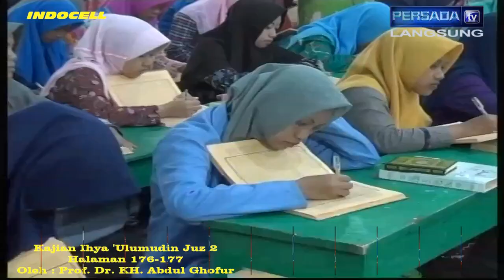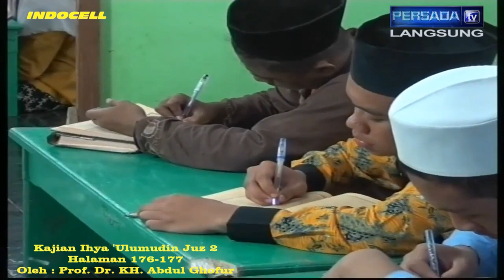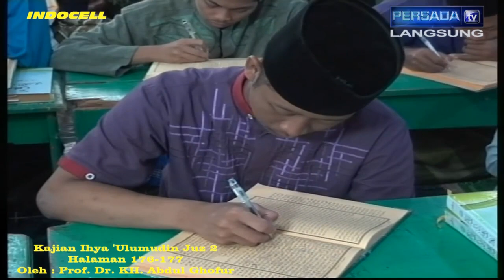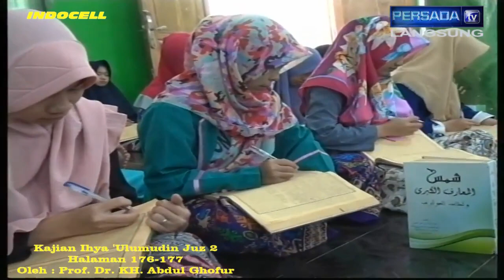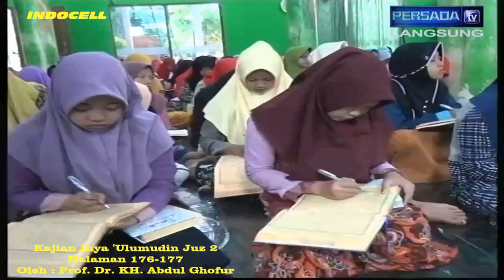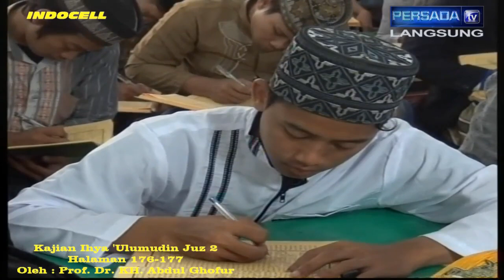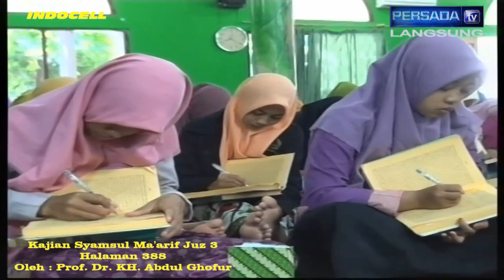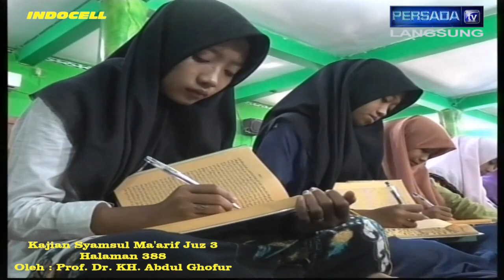Pon. Pes. SUNAN DRAJAT 19/09/2017 ih.2_176_177_sm.3_388 (Menyimpan Rahasia, Pembagian Unsur)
Kajian tanggal 19 September 2017 Kitab Ihya 'Ulumudin Juz 2 halaman 176-177 yang menjelaskan  Menyimpan Rahasia dan Kitab Syamsul Ma'arif Juz 3 halaman 388 yang menjelaskan Pembagian Unsur. Kajian ini disampaikan langsung oleh Prof. Dr. KH. Abdul Ghofur pengasuh Pondok Pesantren Sunan Drajat Lamongan Jawa Timur.